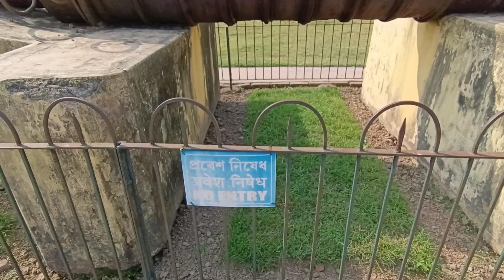বাচ্চাওয়ালি তোপ বাচ্ছার জন্ম দেয়। Bachhawali Tope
★ভিডিও সম্বন্ধে★-- হাজারদুয়ারী প্যালেসের সামনে এক অদ্ভুত কামান, যার নাম বাচ্চাওয়ালি তোপ / bachhaoyaliTop . Murahidabad Series 1 -এ
মুর্শিদাবাদের ইতিহাসের সমস্ত খুঁটিনাটি বিষয় তুলে ধরেছি । এই কামানটি নাকি বাচ্ছার জন্ম দেয়। এই কামানের ভয়ংকর ইতিহাস তথা কিভাবে এর নাম হয়েছে বাচ্চাওয়ালি তোপ; সমস্ত কিছু জানানো হয়েছে এই ভিডিওতে।

★Camera and Editing:- Rishi Bhai

★My Gagets--
infinixzero305g (mobile phone as camera)
boyam1mic condenser microphone
kinemaster (as editing application)